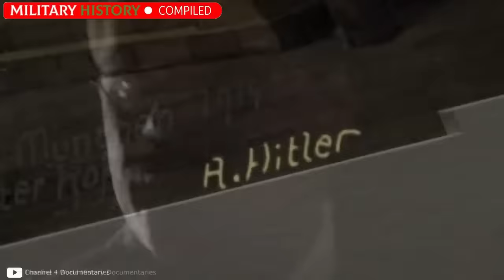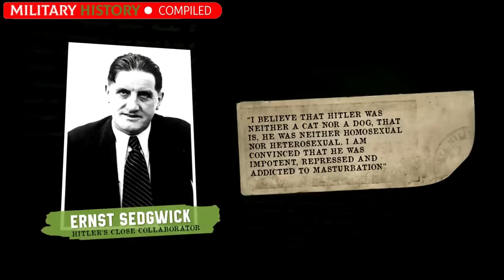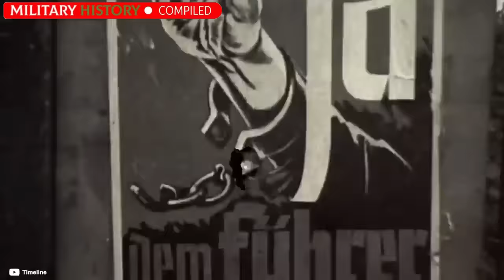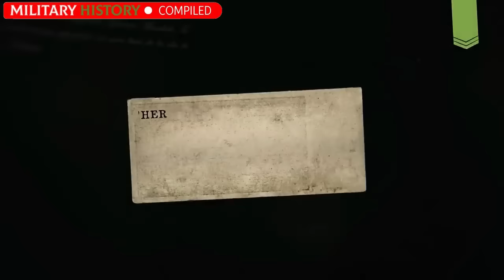The horribles SEXU4L SECRETS of Hitler and Goebbels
Did you know these secrets of the n4zis leaders?

Do you want to know more about World War II? I leave you here! 👇